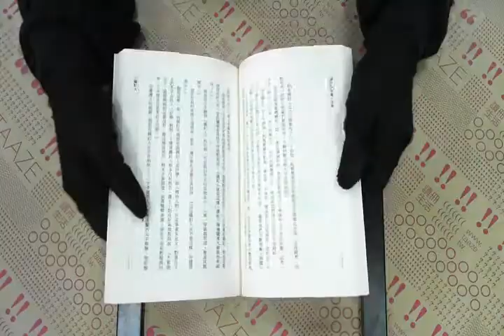TAAZE｜侯文詠短篇小說集 二手書書況 957331343X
TAAZE｜讀冊生活網路書店「侯文詠短篇小說集」，找二手書請至